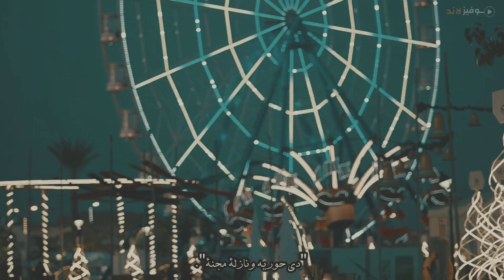ابعت الاغنيه دي لحبيبتك وقولهاا ياضحكه جميله شيفينها .."بهرب فحضن عنيكي تاايه ونفسي القيكي 💗✨ ..:)"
ابعت الاغنيه دي لحبيبتك وقولهاا بيكي الحياه بتحلالى .."بهرب فحضن عنيكي تاايه ونفسي القيكي 💗✨ ..:)"

▶ گلمات Lyrics

بهرب في حضن عنيكى تايه ونفسي الاقيكى
عايش ف بعدك عنى مشتاق للمس ايديكى
نفسي بشوقى تحسي تمحى بايدك جرحى
واللى دا فات ننساه وابدا معاكى انا فرحى

زى الملايكه في دنيتها ولا حد فكر يعارضها
كل اللى تطلبه يتحقق دى حاجه خارج ارادتها
متقولش تطلب تتمنا دى حور ونازله من الجنه
النظره منها تدوخ ناس وليها بس الكون غنا

بيكى الحياه بتحلالى ياللى شغلتلى بالى
عشت علشانك بكرة لجل ماتبقى حلالى
كل العيون حباكى عشقك وبترجاكى
انك تكونى علشانى يوم فرحى تبقي ملاكى

ياضحكه جميله شيفينها يابسمه حب عرفينها
يانجمه عايشه وسط سحاب بتدارا لنحسدها
ياوردة مكانها ف البستان يا اية نازله من الرحمة
ياخفة دم موصوفه بتتباهى بشوق وحنان